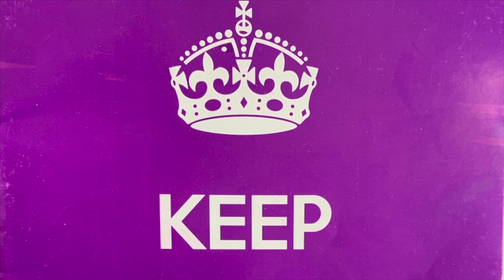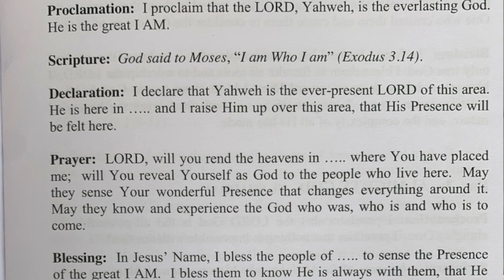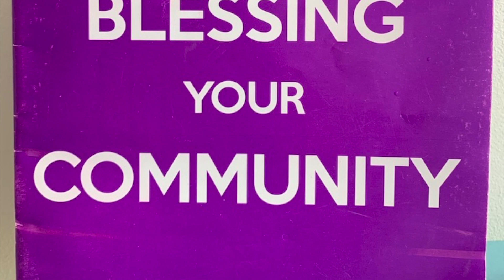Intro 40 day prayer journey